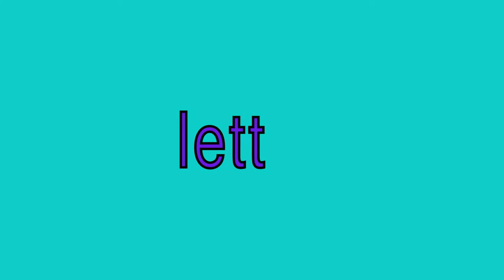"letter" sight words made easy